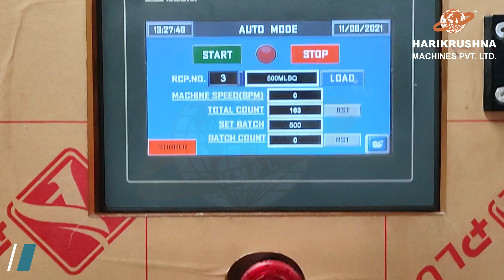Liquid Hand Wash Packaging Line | Hand Wash Liquid Filling Line | Hand Wash Liquid Soap Packaging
Harikrushna Machines Pvt. Ltd. offers a Liquid Hand Wash Packaging Line for packaging 50 ml to 5-liter plastic bottles, sprayers or containers with up to 150 bottles per minute output speed. Trust us to meet your packaging needs with excellence and precision!

00:15 to 00:52 Automatic 4-Head Premium Liquid Filling Machine
00:59 to 01:12 Automatic Linear Belt-Type Screw Cap Sealing Machine
01:18 to 01:30 Automatic Double Side Sticker Labelling Machine

We offer customized packaging solutions for below liquid-based products per packaging requirements.

Surface Cleaning Products:
Surface Cleaners
Floor Cleaners
Tile Cleaners
Ceramic Cleaners
Marble and Granite Shampoo
Surface Cleanser

Kitchen Hygiene Products:
Dish Wash Liquid
Disinfectants
Dish Wash Liquid Gel
Kitchen Cleaner Spray
Kitchen Cleaners
Liquid Dish Wash

Personal And Health Care Products:
Shampoo
Hand Wash
Face Wash
Body Wash
Hair Conditioner
Sanitizer
Antiseptic Liquid

Cleaning Products:
Bathroom Cleaner
Toilet Cleaners
Liquid Detergent for Laundry
Glass Cleaner
Carpet Cleaner
Drain Gel/ Drain Liquid
Cleaning Shampoo/ Cleaning Liquid
Sofa Cleaning Shampoo/ Liquid
Carpet Cleaning Shampoo/ Liquid
Car Washing Shampoo/ Car Wash Soap

Furniture And Upholstery Care Products:
Furniture and Wood Polishes
Upholstery Cleaners
Carpet Deodorizers
Metal Polish

🔗 Learn more about our Liquid Hand Wash Packaging Line price and features